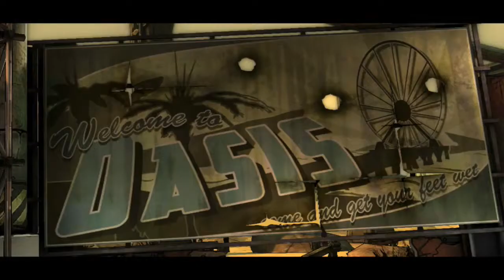Brittany Plays Tales from the Borderlands: Zer0 Sum Part 4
Enter Fiona.